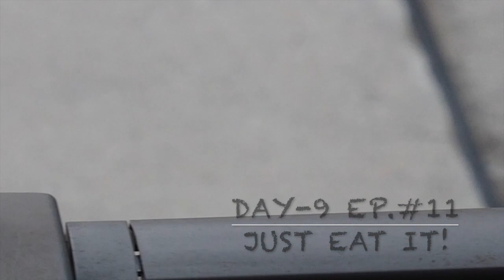Day-9 Ep.#11 Just Eat It!! つべこべ言わず喰えっ！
えさのトンボ、ちと大きすぎやしませんかい？とーちゃん(；´Д`